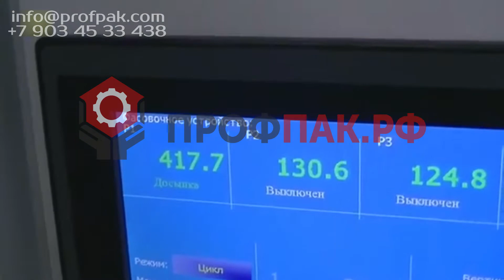Фасовка и упаковка редиски автоматом фасовочно упаковочным У03 сер 055 исп 32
ПОДРОБНОСТИ НА НАШЕМ САЙТЕ:
Состав: машина упаковочная, устройство дозирующее, рама.

Особенности исполнения: Автоматическая фасовочно-упаковочная машина с двухкаскадным трехручьевым дозирующим устройством, датером в шве на 6 знаков, фотодатчиком, инкодером. Возможность двойной протяжки пленки, автоматическая пауза в работе после выдачи заданного числа пакетов, подсчет изготовленных пакетов, память на 10 программ, адаптивная подстройка работы дозатора на оптимальный режим. Работает с любыми пленками (ПП, дублированные, ПВД, ПНД) шириной до 500мм.